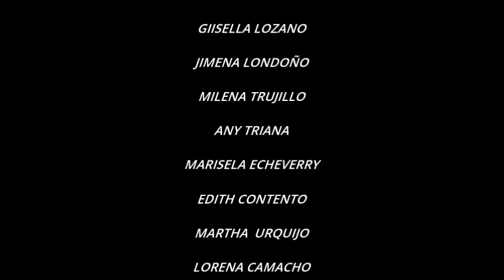INDENAJE - CUMPLEAÑOS #40 12- 02-2022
CELEBRACIÓN DE LOS CUMPLEAÑOS DE LA IED JERUSALEN CUNDINAMARCA